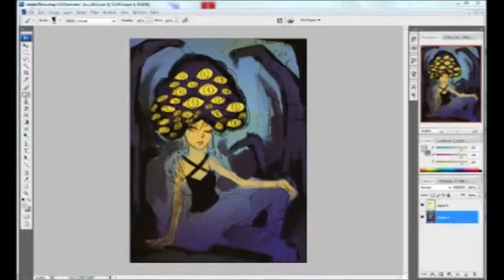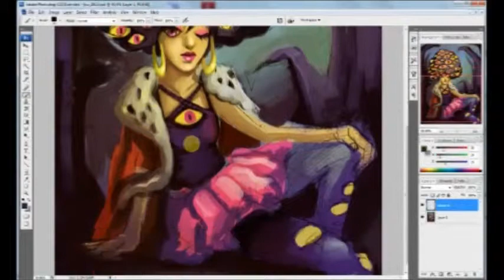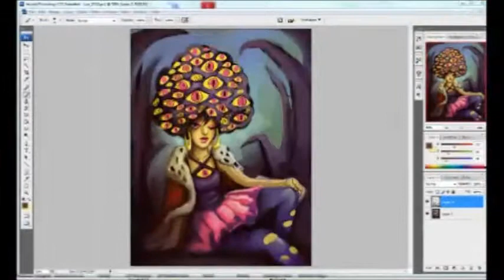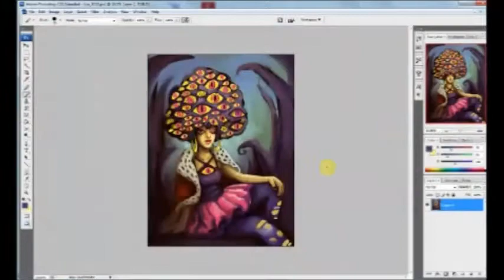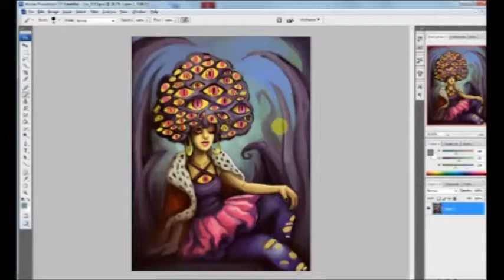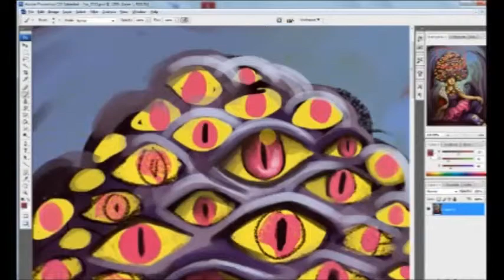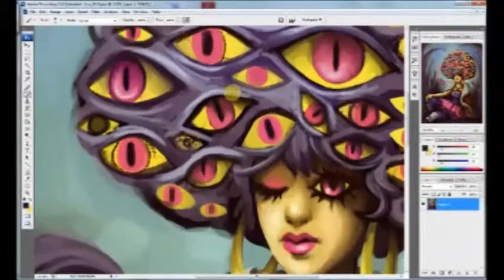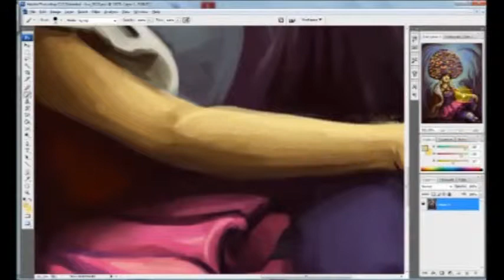i c u Process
Recorded a big part of my painting "i c u". It is sped up 16 times, else this movie would be way longer. I started out with this sketch

Yes, most time went into drawing all those eyes! XD

Songs:
Deft Aphid - I can do anything
Deft Aphid - The proper bonus
Deft Aphid - Open like a browser

Software:
Adobe Photoshop CS3 Extended
Procaster (for the recording)